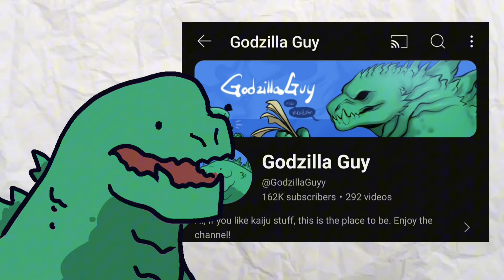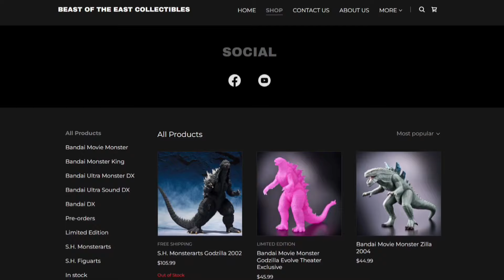Gojo VS Kaiju No 8 | Who Would Win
Get your own Kaiju and Anime figures and Collectibles from Beast Of The East!

Thank you to the two thumbnail artists!
Thumbnail One: “Jayphlosion” on discord

Thank you to everyone that helped with the JJK research as I am still new to the fandom :)
Viper: @viper6163
Lonk: @lonkstakes
M: “@trafreaky” on twitter
Kog: @kingofgodzilla1845
And Thanks to the JJKTWT and Jujutsu Kaisen Discord Servers!